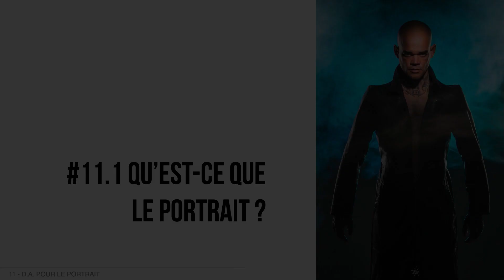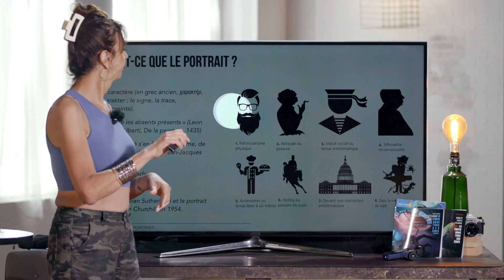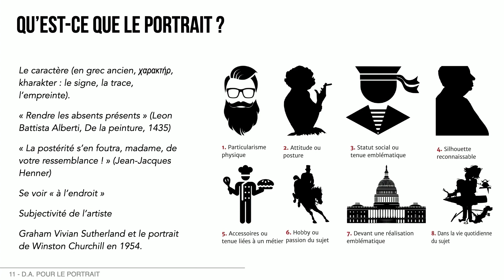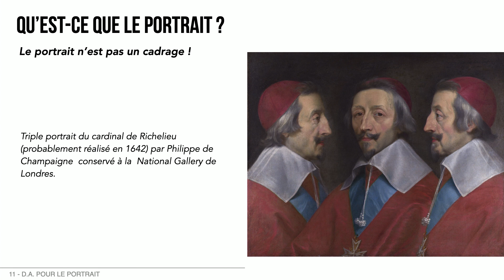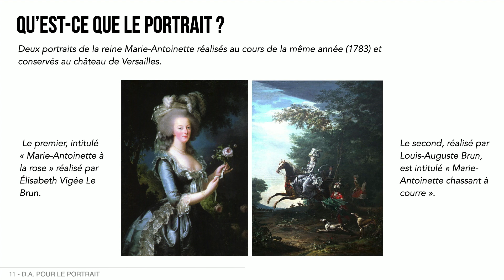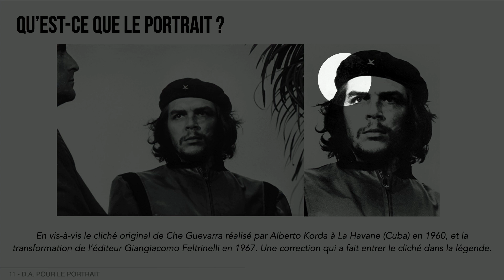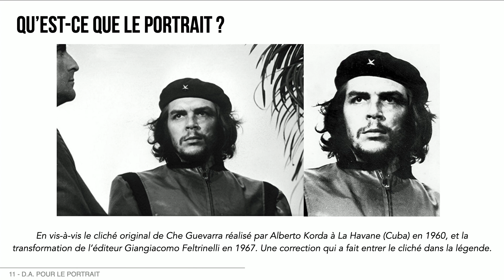Portrait photo : ce qu’on ne vous dit jamais !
En photographie, qu'est-ce que le portrait ? La réponse est dans cette fantastique vidéo de la célèbre Nath Sakura qui vous explique ce que vous devez comprendre pour passer à l'étape supérieure. Une séquence qui, on espère, va vous ouvrir de nouvelles perspectives.

Cet extrait est tiré de sa formation de référence, l'une des meilleures de la plateforme Empara : "Étude et maîtrise de la photographie"

ISABELLE qui a suivi le cours :
Cette formation est la meilleure de toutes celles que j'ai pu visualiser. Nath est juste fantastique, avec une connaissance immense, qu'elle fait passer avec simplicité, humour et sans chichi ni fausse modestie...j'ai adoré tout simplement. J'ai beaucoup appris sur énormément de choses et à aucun moment je ne me suis ennuyée...whaaaa...je n'en reviens encore pas... et cette conclusion….. que dire. prenante jusqu'à me faire monter une larme... merci Nath tu es vraie tout simplement.